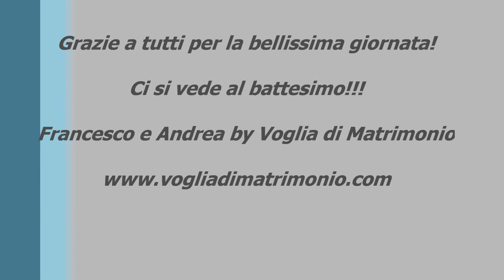Matrimonio Ielena e Mauro by Voglia di Matrimonio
Musica e Animazione by Voglia di Matrimonio
Ristorante Croce di Malta - Mariano Comense - CO